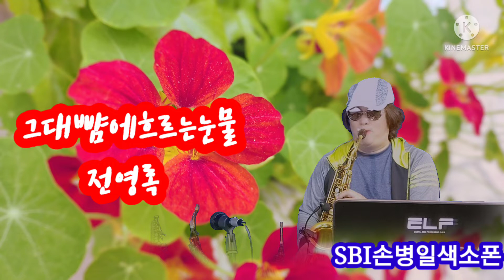그대뺨에흐르는눈물. SBI손병일색소폰유튜브스튜디오 010.9875.3647